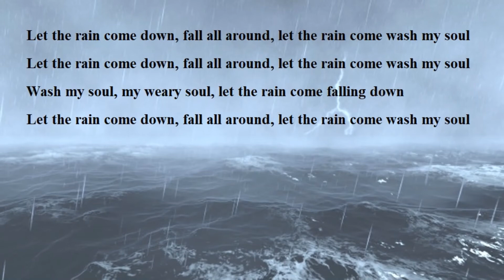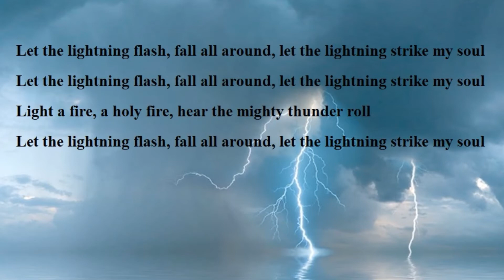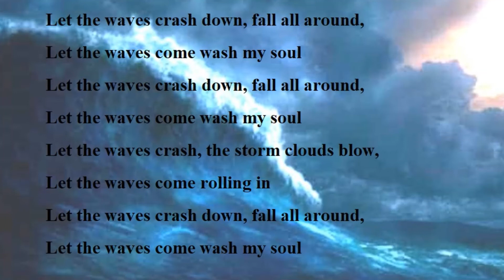2004 Let the Rain Come Down - Salter PathCD7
Written while looking out our trailer window at a huge storm barreling down on us at Blue Creek Valley Farm sometime in 2004. My oldest made a simple statement: "Let the rain come down,” and I had the song.

I knew we would be safe, but it was very scary there for awhile. I once saw my flagpole out in the front yard bend straight down against the ground during a fierce wind.

I played guitar, mandolins, and sang. Kristin Kanady sang high harmony. Charles Smith came up to Oxford from Salter Path and played bass on this song and several others. Mick Purdy played piano and Clifton Preddy played fiddle. Lovely little song that I almost did not include on the Salter Path album (Will This Town Survive?).

This is song number 7 on the album called "Will This Town Survive" about the little town of Salter Path.

Let the Rain Come Down

Let the rain come down, fall all around, let the rain come wash my soul
Wash my soul, my weary soul, let the rain come falling down

Let the lightning flash, fall all around, let the lightning strike my soul
Light a fire, a holy fire, hear the mighty thunder roll

Let the waves crash down, fall all around, let the waves come wash my soul

Note: In making this video, much effort was made to credit all individuals who took part, including all musicians, and any images that were obtained online and not from personal files. If a question should ever arise regarding any artist or image and placement on this video, please contact me directly at markfieldingdarden.com and I will address the issue as soon as possible.